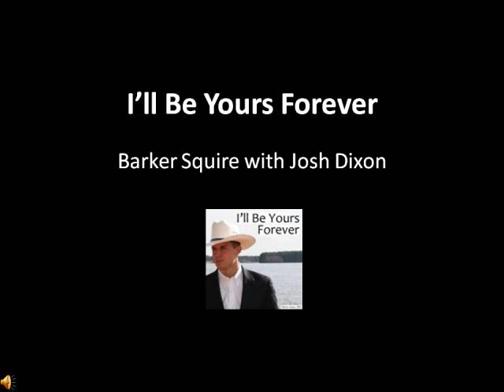VMI: I'll Be Yours Forever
A Great Song By Two VMI Cadets.